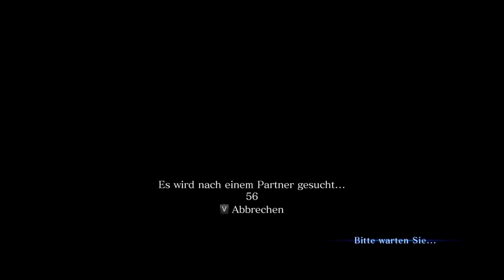AB NACH CHINA [RESIDENT EVIL 6] #12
Mit Master am Steuer.